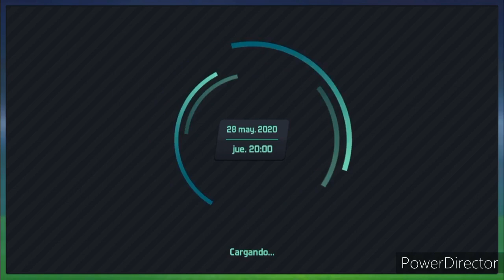SOCCER MANAGER 2020 (EP6): AJAX: 180 MINUTOS NOS SEPARAN DE LA GLORIA